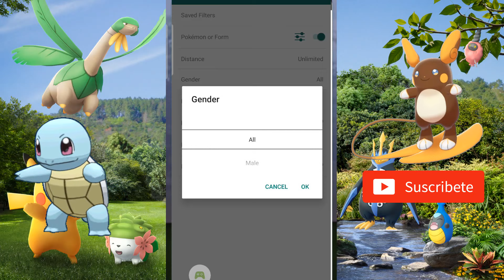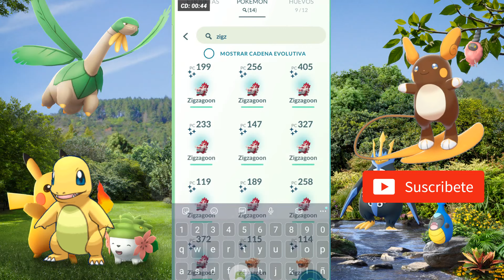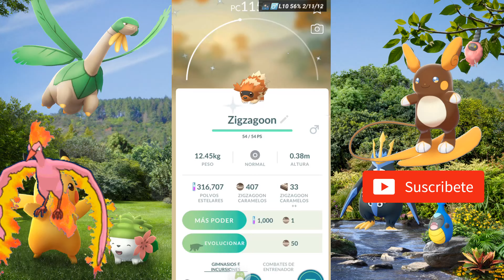💥 ✨ IPOGO 4.4 PARA ANDROID 💥 ✨ 12 DE AGOSTO 2022 💥 ✨POKEMON GO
🚨 A) IPOGO BETA PARA ANDROID 4.4🚨
LINK DE DESCARGA ULTIMA VERSION (12 DE AGOSTO ) 🚨🚨🚨🚨:

🚨 B) NUEVAS CARACTERISTICAS 12 DE AGOSTO 2022🚨
- SE AÑADE RUTA GPX (aun con errores)
- Correccion de bugs menores
- Shiny scanner ( aun es gratuito)

🚨C) REQUISITOS ((( IMPORTANTE LEER ¡¡¡antes de INSTALAR)
1. Sistema ANDROID en smarthphone
2. Procesador de 64 bits,  NO compatible con 32 bits
3. RAM mayor de 4GB,       NO compatible RAM menor o igual de 4gb
4. Requiere desinstalar PGSharp o  app de Pokemon Go normal
OJO:
PIDE MAS REQUERIMIENTOS QUE EL PGSHARP

🚨D) CARACTERISTICAS
1. Es GRATUITO todas las funciones en la version FREE del IPOGO
2. El Scanner Shiny funciona perfecto si tienes una conexion de internet estable.
3. NO requiere ser usuario Root
4. Como es una version BETA, aun no estan implementadas todas las funciones, ni tiene comaptibilidad con todos los dispositivos.

🚨E) LUEGO DE INSTALAR PARA EVITAR SOFTBAN:
- RESPETAR 2HORAS DE TIEMPO DE ESPERA¡¡¡
- Si realizas saltos entre ciudades o paises, porque NIANTIC pone softban ( no puedes capturar ni girar pokeparadas por 2 horas).
- Evitar ir a velocidad mayor de 13 km/h si recien inicias.

🚨 F) COMO SOLUCIONAR ERROR AL INSTALAR🚨
1. Tener habilitada la opción en configuración: "Instalar programas de origen desconocido "
2. Se debe desinstalar el PGSharp o Pokemon Go normal antes, no pueden haber dos apps al mismo tiempo.
3. Borrar memoria cache
Si persiste el error, el dispositivo NO es compatible
4. Verificar que haya 4gb libre en memoria
5. Reiniciar el dispositivo
6. Volver a Instalar
Y listo, tener cuidado con respetar 2 horas de espera si te teletransportas entre paises.

Si aun asi persiste el error es porque aun es una version Beta y no esta optimizado en todos los smarthphone.